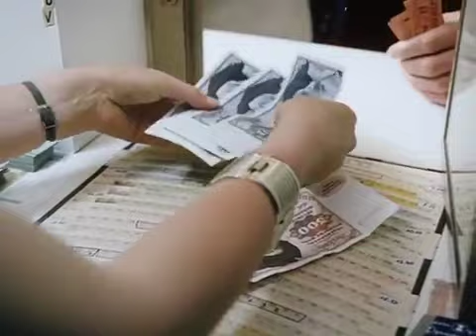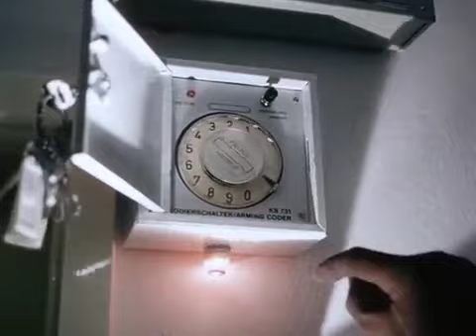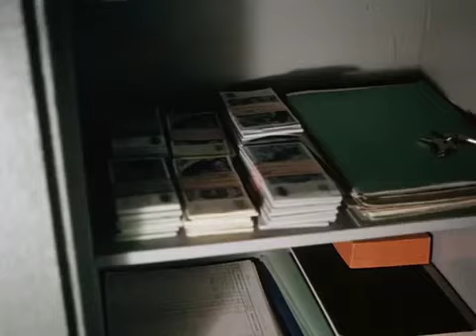Derrick 22: Kein schöner Sonntag (Staffel 3, Folge 22)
Erstausstrahlung: 27. Juni 1976
Regie: Leopold Lindtber

Herr Schirmer gesteht seinem Sohn, daß er in seiner Firma über einhunderttausend Mark unterschlagen hat. Jetzt steht eine Revision bevor. Sein Sohn Jürgen will helfen. Nachts bricht er in der Firma ein. Dabei überrascht ihn der Nachtwächter. Es kommt zur tätlichen Auseinandersetzung, wobei der Wächter schwer verletzt wird. Derrick ermittelt...

Darsteller:
Günther Stoll (Kriminalbeamter Schröder)
Gerhard Borman (Kriminalbeamter Echterding)
Ullrich Haupt (Hans Schirmer)
Gudrun Thielemann (Margot Schirmer)
Andreas Seyferth (Jürgen Schirmer)
Claudia Golling (Helga Schirmer)
Henning Schlüter (Herr Schunk)
Johanna Hofer (Frau Balte)
Herbert Weissbach (Herr Balte)
Renate Grosser (Frau Schliebach)
Petra Peters (Krankenschwester)
und andere

Produktionsstab:
Titelmusik: Les Humphries
Kamera: Manfred Ensinger & Jürgen Schönemann
Ton: Günther Stadelmann
Schnitt: Werner Preuss
Regie-Assistenz: Walter Boos
Aufnahmeleitung: Hartmut Koldewey & Oliver Hengst
Szenenbild: Wolf Englert & Götz Weidner
Produktionsleitung: Klaus Stapenhorst
Herstellungsleitung: Gustl Gotzler
Redaktion: Claus Legal
Produzent: Helmut Ringelmann
Eeine Produktion der Telenova Fernsehproduktion